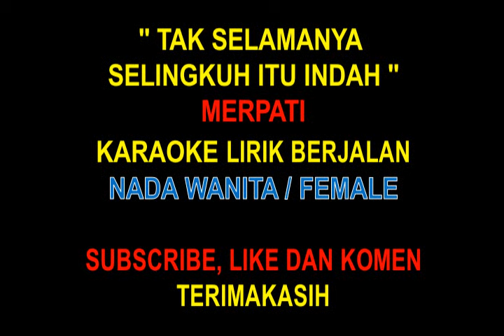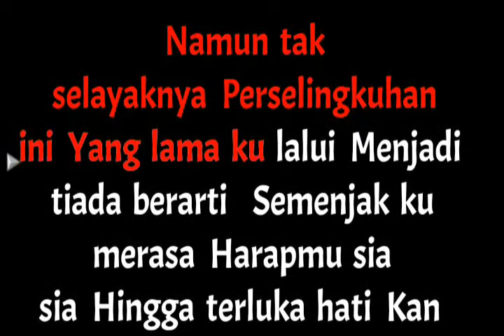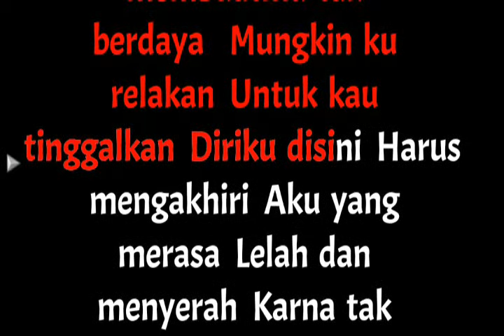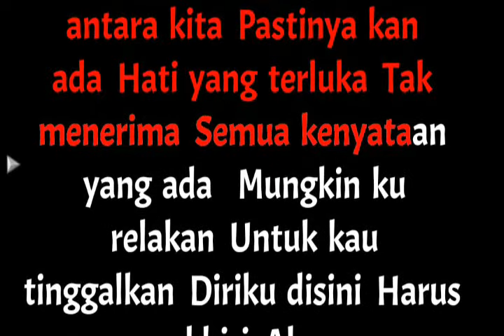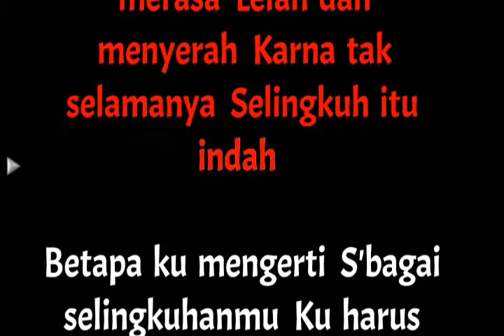Tak Selamanya Selingkuh Itu Indah Karaoke Nada Wanita / Female - Merpati Band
Betapa 'ku mengerti sebagai selingkuhanmu
'Ku harus menjalani ikatan yang tersembunyi
'Ku mencoba bertahan meskipun menyakitkan
'Tak menyisakan sebuah sesal di hatiku

Selama aku bisa membuatmu bahagia
Berpaling 'ku 'tak mungkin, singgahi hati yang lain
Sebatas harapanku mohon pengertianmu
Bahwa 'ku ingin memilikimu seutuhnya

Seiring berlalu bergulirnya waktu
Membuka rahasia di antara kita
Pastinya 'kan ada hati yang terluka
'Tak menerima semua kenyataan yang ada

Namun 'tak selayaknya perselingkuhan ini
Yang lama 'ku lalui menjadi tiada berarti
Semenjak 'ku merasa harapmu sia-sia
Hingga terluka hati 'kan membuatmu 'tak berdaya

Mungkin 'ku relakan untuk kau tinggalkan
Diriku di sini harus mengakhiri
Aku yang merasa lelah dan menyerah
Karena 'tak selamanya selingkuh itu indah

Biarkan cerita kita berpisah adanya
Bila memang kita 'tak mungkin bersama selamanya

Mungkin 'ku relakan (mungkin 'ku relakan)
Untuk kau tinggalkan (untuk kau tinggalkan)
Diriku di sini, oh, harus mengakhiri

Terimakasih Horasssss.